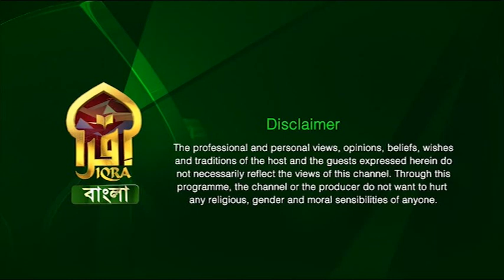Islamic Q&A with Iqra II Shaykh Emdadur Rahman Al-Madani II 25022023